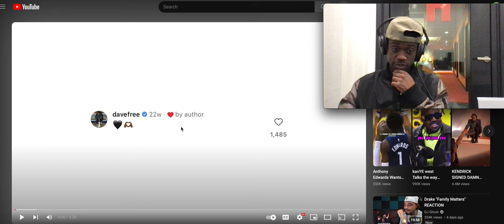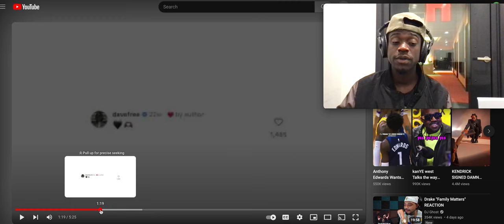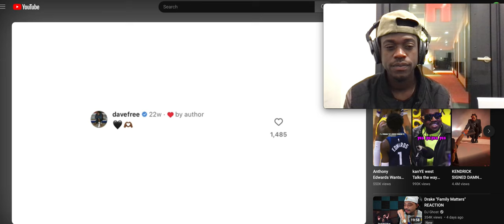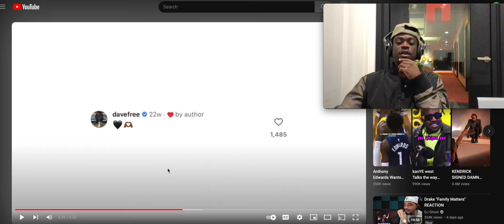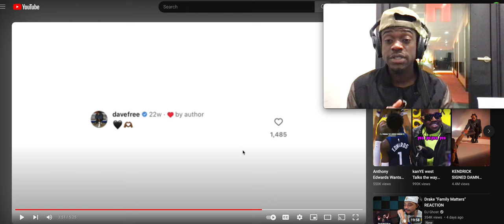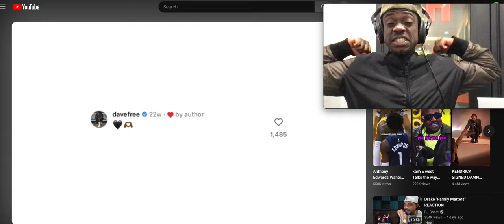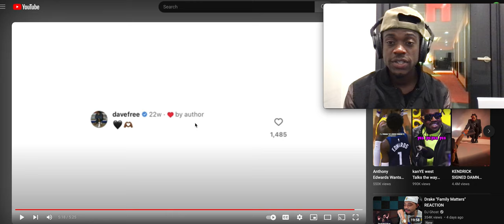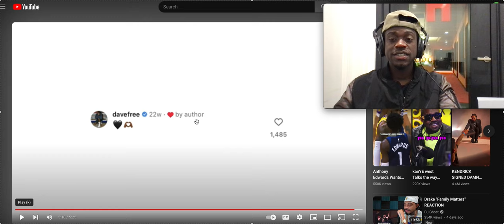THE HEART PART 6 - DRAKE (REACTION VIRAL) Kendrick Lamar Diss